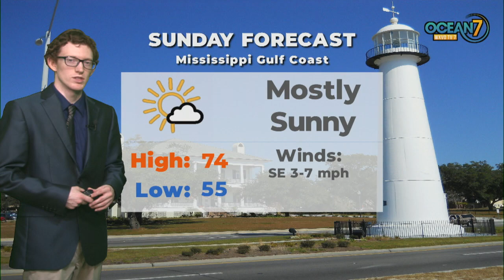Sat. Eve. Forecast 11/20/21